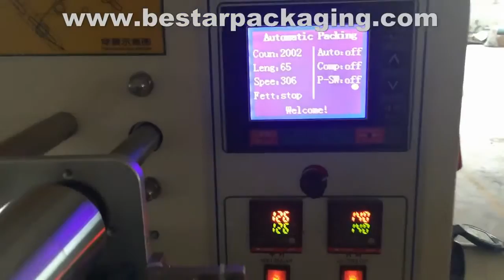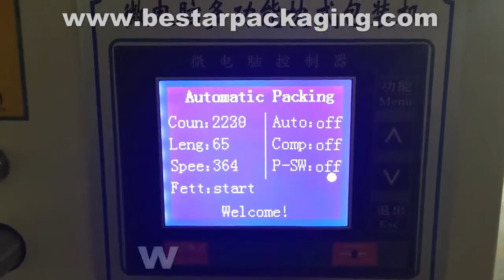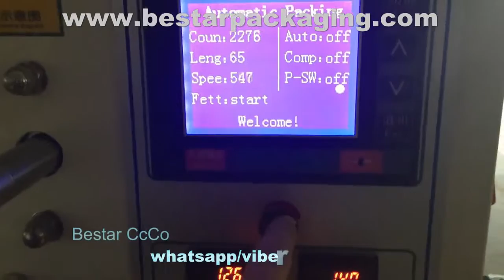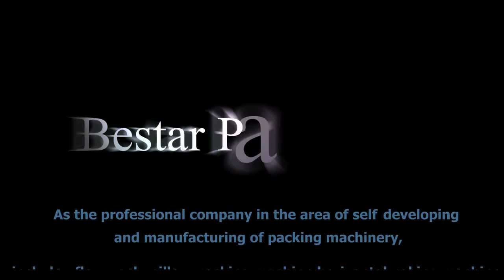How to pack Electronic cigarette holder horizontal packaging machine automatic flow wrapping system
Coco  Ye
Bestar Packaging Machine Co.Ltd
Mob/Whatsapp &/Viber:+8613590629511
Skype: coco11283          We chat:YECO11           QQ:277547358

This machine suitable for
Electronic cigarette holder horizontal packaging machine
electronic cigarette packing machine
electronic smoke holder packaging machine
electric cigarette holder flow pack
e-cigarette horizontal packaging machinery
e cigarette flow wrapper

The packaging machine with touch screen,date printing machine,air filling device,touch part is stainless steel 304.

This pillow packaging machine can automatically making bags, filling, sealing, cutting, printing the production date and expiry date and cutting easy tearing notch.Could pack  various kinds of products.

Machine technical parameters
Machine type  BST-250B BST-250D  BST-250S
Film width            Max.250mm                  Max.180mm
Bag length "65-190mm or120-280mm" 45-90mm
Bag width 30-110mm  30-80mm
Packaging speed 40-230bags/min  60-330bags/min
Power  220V,50/60HZ,2.4KVA
Machine Weight  800KG
Packaging material OPP/CPP,OPP/CE,PET/AL/PE,Other Laminated films
Bag type Pillow back sealing, Gusset Bag,Hole punch ,Bag linking,Easy tear ect
remark :Machine with date printing machine,with touch screen,with air filling device,touch part is stainlesss steel 304

Machine Advantage:
1.food grade
2.CE certification
3.stable and easy operating
4.high speed
5.selling point: auto , save labor,save cost
6. low maintence

OPTION
1）Date coder/printer
2）Pouch hole system auto falling device
3）Nitrogen charging device
4）Touch screen /Digital Display
5）Full stainless steel (304/201 etc)
6）Gas device for modified atmosphere packaging